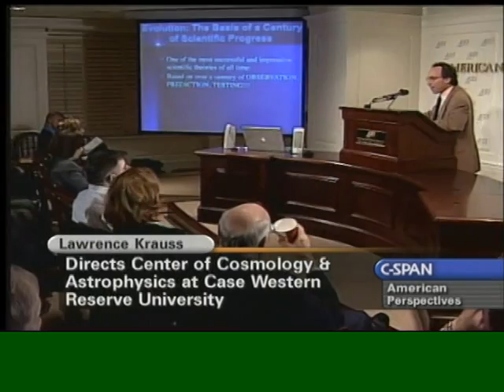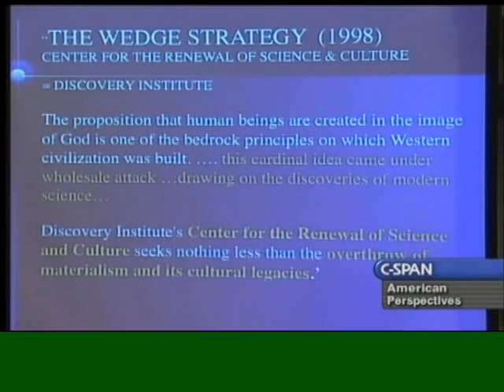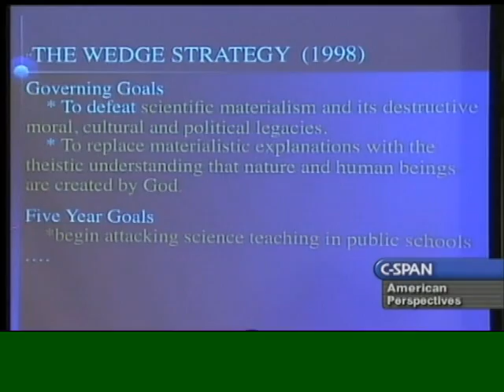Lawrence Krauss Science Literacy and Public Policy3